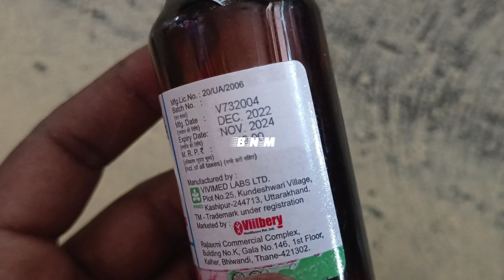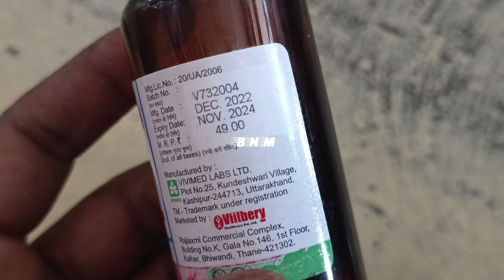Alocet xl syrup | Cetrizine hydrochloride & Ambroxol Hydrochloride Syrup | use Dosage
Thank You For Watchingaoocet xl syrup,alocet xl syrup review hindi,alocet xl syrup price,alocet xl syrup ingredients,alocet xl syrup side effects,alocet xl syrup benefit,alocet xl syrup review tamil,cetrizine hydrochloride ambroxol syrup review hindi,alocet xl syrup babies review hindi,alocet xl syrup review malyalam,medicine jankari